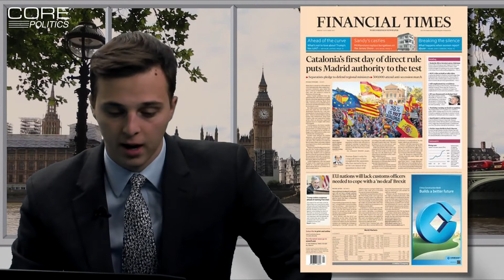EXPLAINED: Carles Puigdemont to be arrested?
As Spanish Prime Minister Mariano Rajoy implements direct rule over Catalonia, the Regional Government refuses to resign, leading to a power struggle over control of the region.

ABOUT CORE POLITICS
Based at studios down the road from Westminster, we are an online television channel, offering on-demand, bite-sized politics news digests and interviews with leading political opinion formers from Westminster and beyond.

Made by Core London